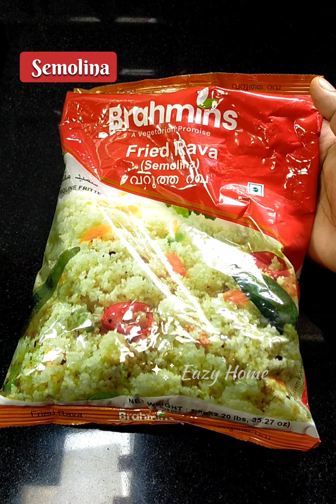⛈️🥰 ഇത് കുടിച്ചിട്ടുള്ളവർക്കറിയാം,വല്ലാത്തൊരു ഫീലാണത് 💞🌧️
💗💗 നിങ്ങൾ കുലാവി കുടിച്ചിട്ടുണ്ടോ... 👌👌
👍👍 വീഡിയോ ഇഷ്ടപെട്ടാൽ ഷെയർ ചെയ്യാൻ മറക്കല്ലേ 💯💯

traditionaldrink ravadrink recipe drinks hotdrinks traditional drink nadandrink nadanpaneeyam tharikanji payasam foodie
foodlovers പാനീയം നാടൻ nadanruchi viralvideo